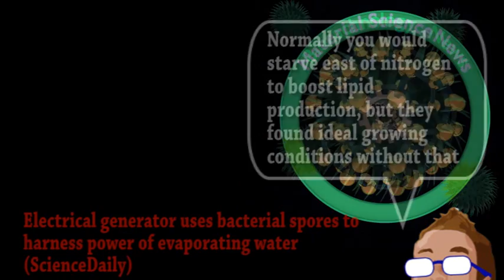BioCrude From Engineered Yeast (Brainstorm Ep172)